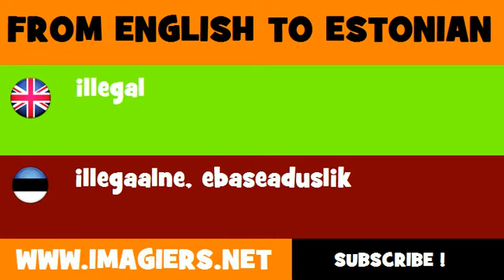ESTONIAN TO ENGLISH = illegaalne, ebaseaduslik